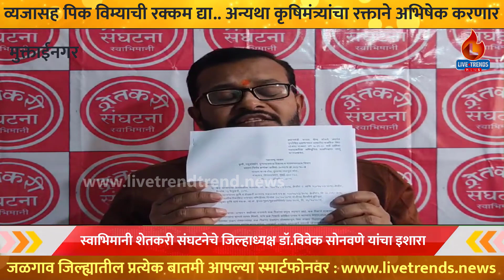व्यजासह पिक विम्याची रक्कम द्या, अन्यथा ... - डॉ. विवेक सोनवणे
मुक्ताईनगर- पंकज कपले । शासन निर्णयानुसार पिक विम्याची प्रलंबित रक्कम १२ व्याजासह देण्यात यावी अन्यथा कृषिमंत्र्यांचा रक्ताने अभिषेक केला जाईल असा इशारा स्वाभिमानी शेतकरी संघटनेचे जिल्हाध्यक्ष डॉ.विवेक सोनवणे यांनी दिला आहे.. पहा ते काय म्हणालेत ...